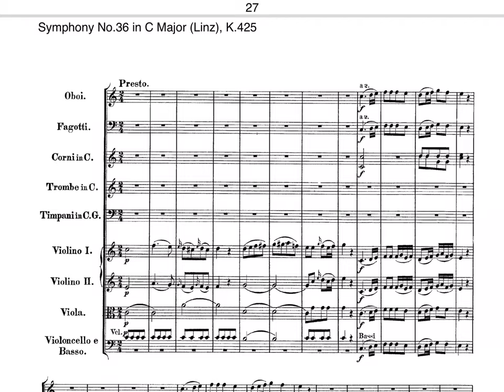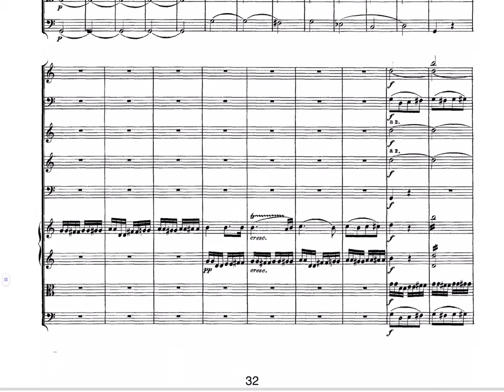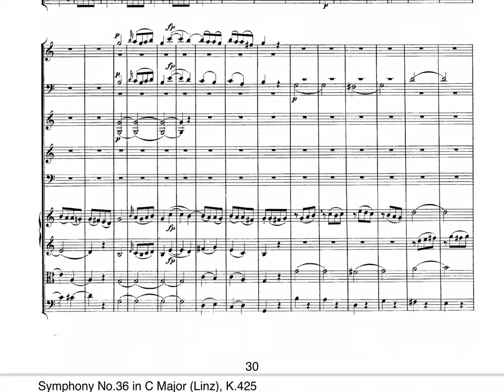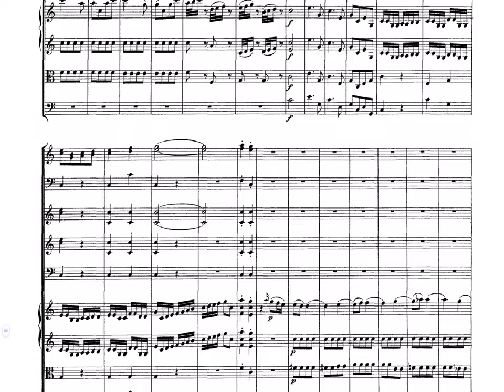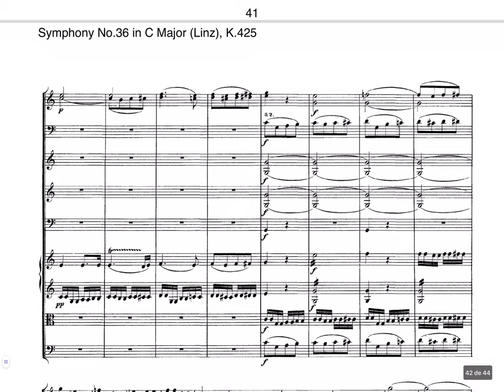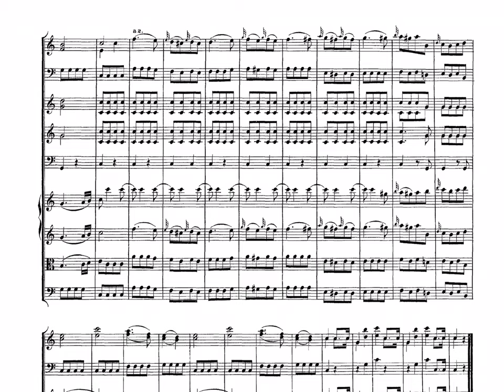MOZART: SINFONÍA 36 K 425, “LINZ”, Finale-Presto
Esta sinfonía la escribió Mozart en Noviembre de 1783, en Linz, como agradecimiento a su admirador y protector, el anciano conde Thun. Mozart escribe: “Me es imposible decirles con cuáles y cuántas gentilezas nos han colmado en esta casa.
El martes 4 de Noviembre (San Carlos)
daré un gran concierto en el teatro, y, al no haberme traído ninguna sinfonía, estoy escribiendo una a gran velocidad ya que quiero tenerla terminada para esa fecha”.
Parece ser que tardó sólo 4 días en componerla…